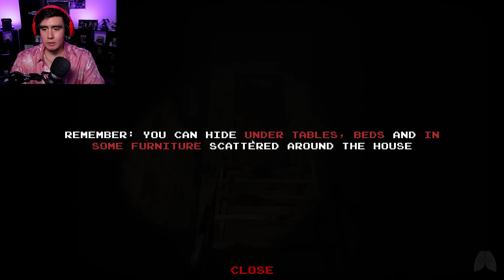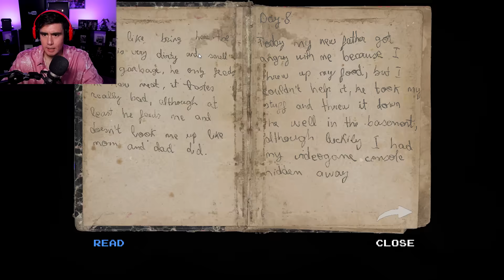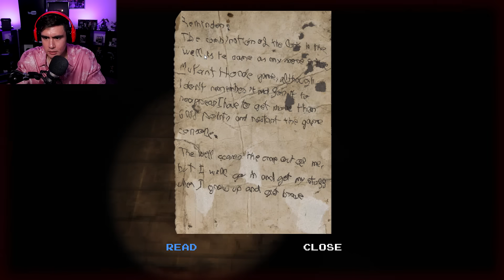IM A GIRL ON MY WAY HOME BUT THIS KILLER IS ABOUT TO RUIN MY WHOLE NIGHT | Deadly Night (Full Game)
You're a young woman hitchhiking to get back home..you stop at a motel, but a killer is on the loose and he's making sure you never check out..